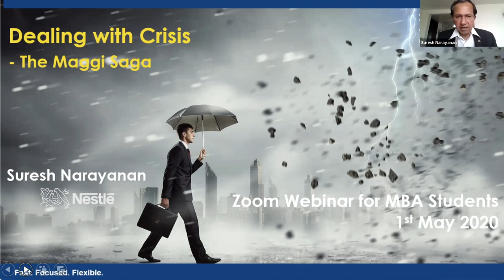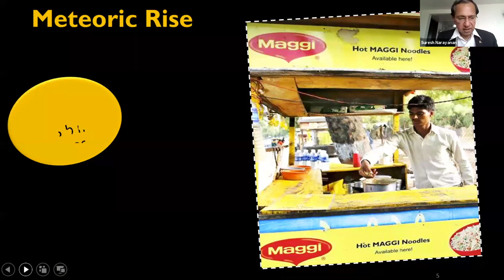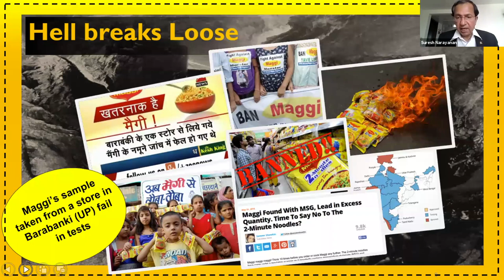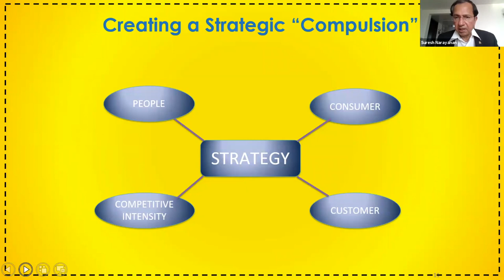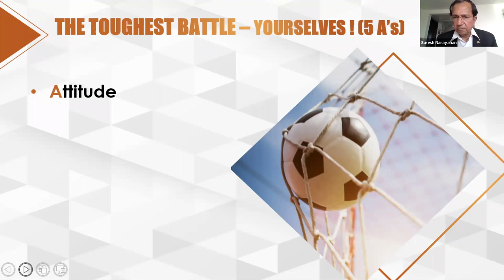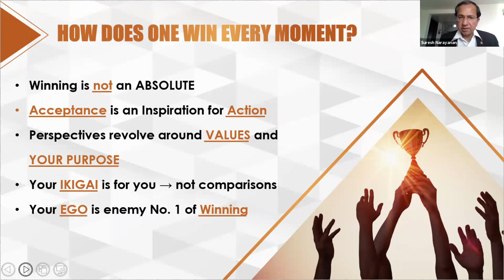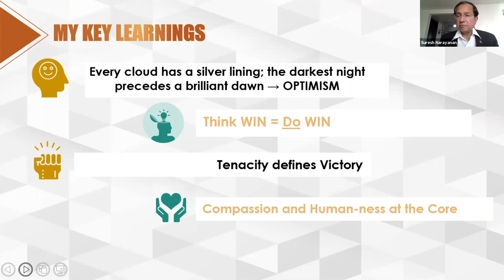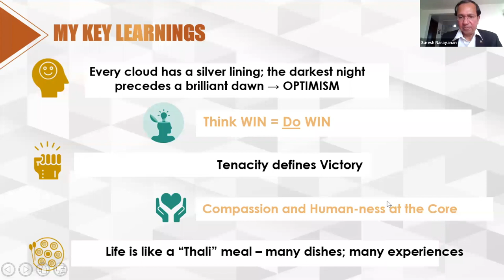Never Waste a Good Crisis by Suresh Narayanan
Suresh Narayanan, Chairman and Managing Director of Nestle, presents a masterclass on crisis management, leadership and humility!